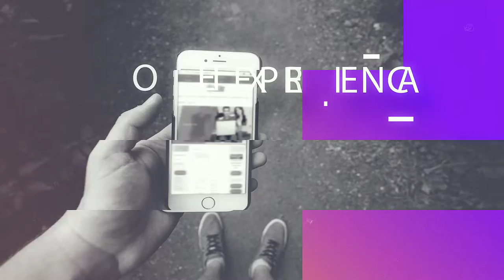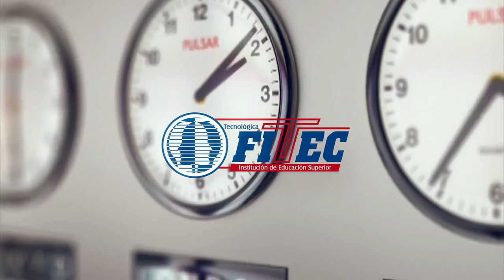3 Ponencia: Tips para el Emprendimiento / Ing. Néstor Santos, SETIC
3 Ponencia: Mitos y realidades

Tips para el Emprendimiento

Ing. Néstor Santos, SETIC